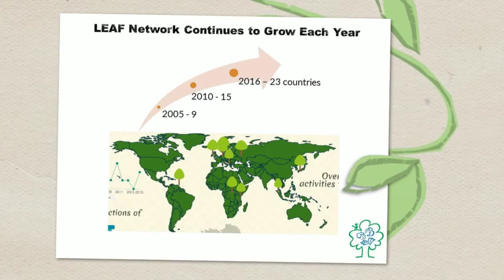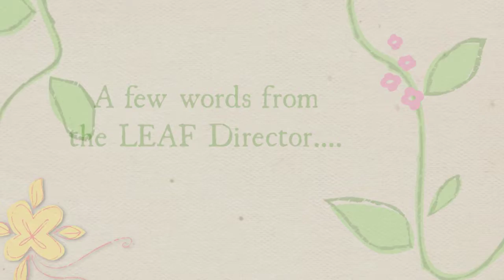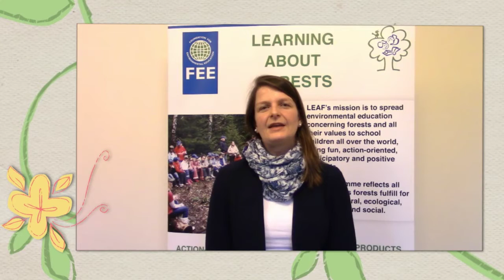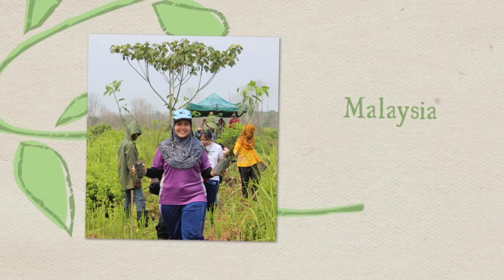International Learning about Forests (LEAF) programme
Learning about Forests, aims to increase knowledge about the key role forests play in sustaining life on our planet. The programme encourages students to reconnect with our woodland heritage and imbue students with a sense of ownership of their environment which, in many places, has become lost over time. The myriad of ways in which forests show a beneficial impact on our lives is stressed to students, often during field trips out into the woods.